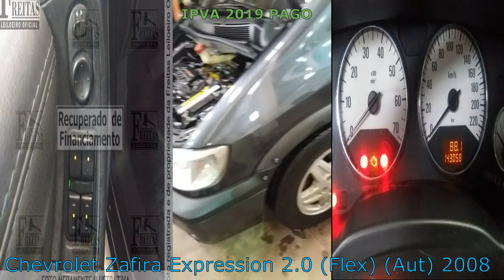LEILÃO COM Zafira Expression 2.0 (Flex) (Aut) 2008 SAIU POR 13.600,00